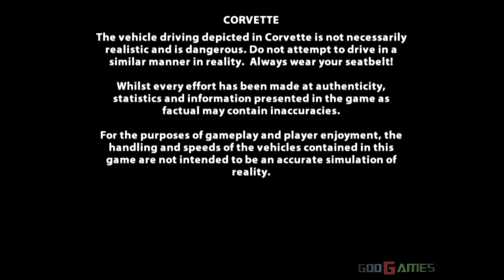Corvette - Gameplay PS2 HD 720P